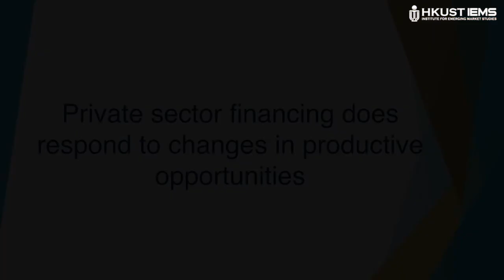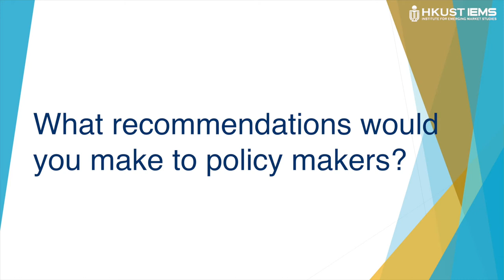Abhiroop Mukherjee: Roads and Loans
Does the flow of financing respond to changes in productive opportunities even for the world's poor? In his academic seminar, Abhiroop Mukherjee (HKUST) presented research which examined the response of private bank financing to a shock to the rural road network in India, bringing road access to hitherto unconnected villagers. One of the basic tenets of finance is that capital should flow to its most productive uses, so when productive opportunities improve, financing should flow to those who see these gains, allowing them to fully realize potential benefits.

Abhiroop Mukherjee is an Associate Professor of Finance at HKUST, which he joined in 2010 after receiving his PhD in Economics from Yale University. He studies issues related to behavioral and institutional finance, and has a keen interest in emerging markets. Abhiroop’s research has been published in all of the three top academic journals in finance, and some of his work has also been used in applied settings by banks, hedge funds and think tanks, both in Asia and in the U.S.